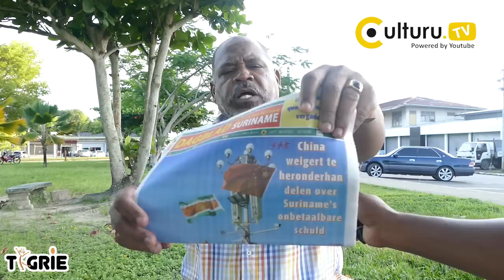Makkoe; Over de bekroning van Brunswijk | Koopkrachtversterking van 50% voor de regering